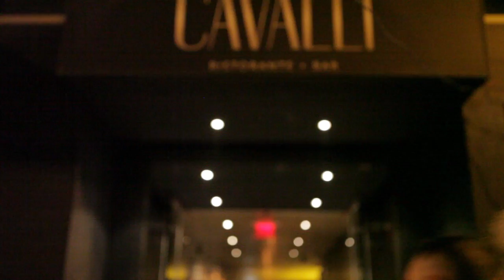Ristorante Cavalli Grand Prix Weekend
Different Body. Same Engine. Having renovated every inch of the Montreal renowned hot spot, and with enough glitz and glamour for the entire Formula 1 circuit, the fresh new Cavalli was definitely the talk of the F1 playground weekend.